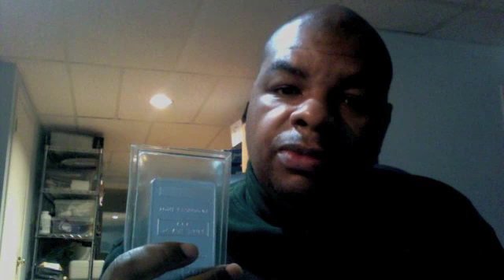Daytraders - There's a difference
Gold and silver is money